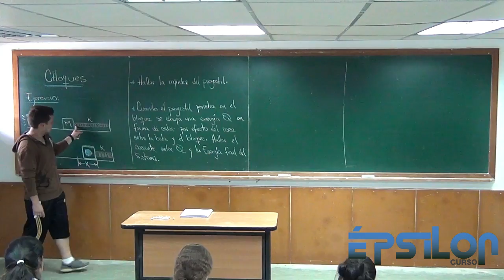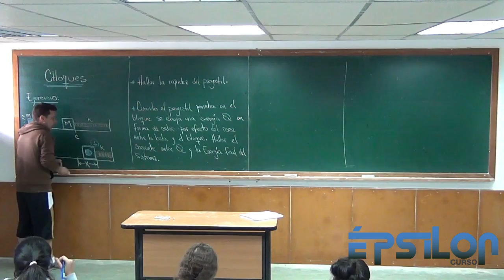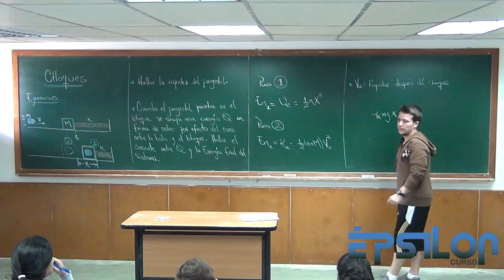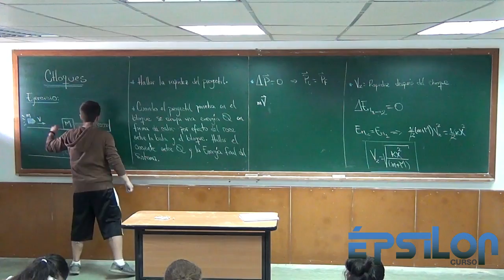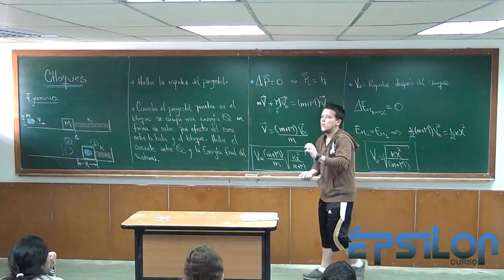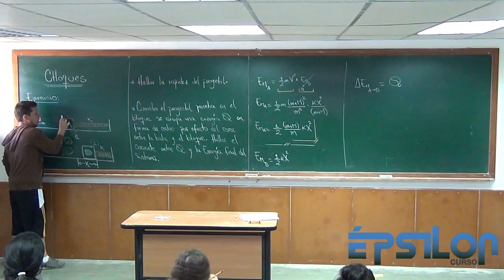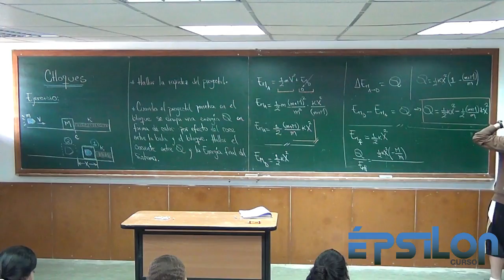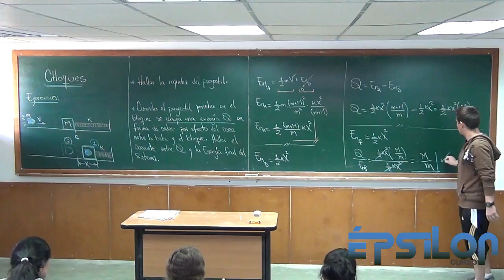Sistema BALA - MASA - RESORTE (CHOQUES)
Una bala se dispara hacia una masa en reposo que está pegada a un resorte. Luego del choque, calcularemos las velocidades y la compresión máxima del resorte. También veremos cuánta energía se pierde durante el choque de la Bala con la Masa.

1. 🔥 CLASES PRIVADAS 🔥

2. 🔥SISTEMA GRATUITO ÉPSILON+🔥

3. 🔥 MIEMBRO DEL CANAL 🔥

 4. 🔥 DONACIONES 🔥